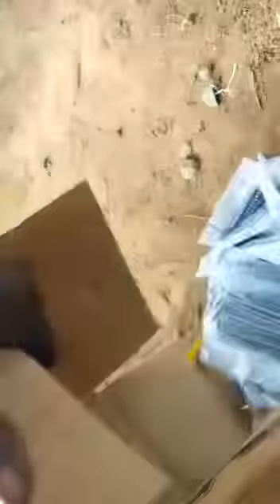How Liberians contractors report materials that they purchased